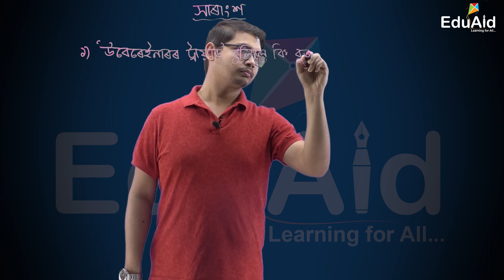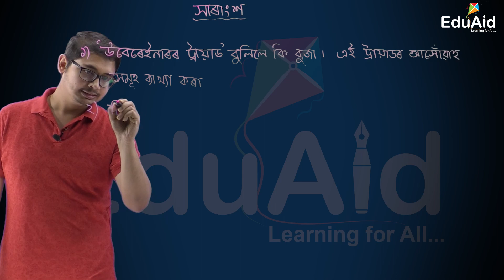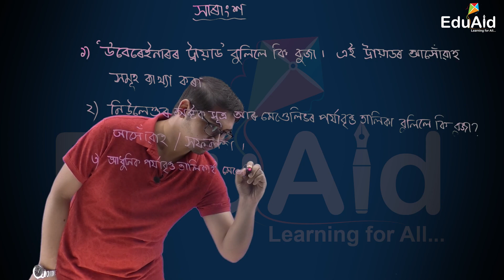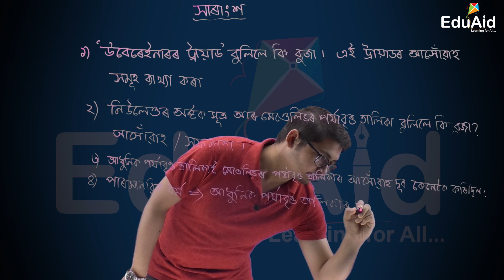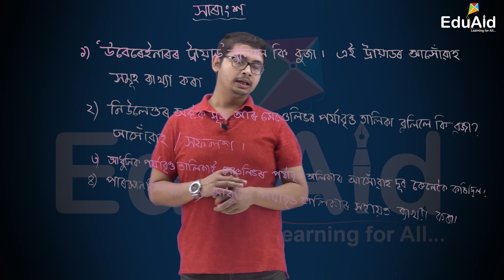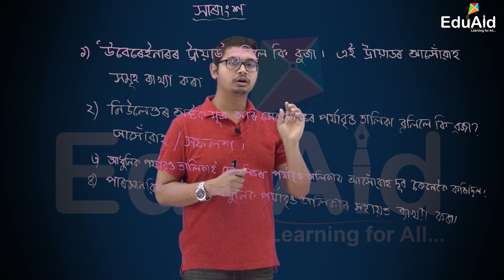সাৰাংশ | মৌলৰ পৰ্যাবৃত্ত শ্ৰেণীবিভাজন | Summary | Class 10 Science | EduAid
SIQES EDUAID LLP in collaboration with SEBA.

এই ভিডিঅ'টোত আমি মৌলৰ পৰ্যাবৃত্ত শ্ৰেণী বিভাজন পাঠটোত তোমালোকে কি কি শিকিলা সেই বিষয়ে আলোচনা কৰা হ'ব।